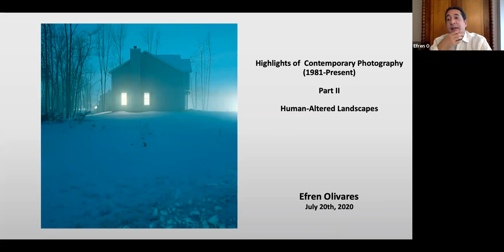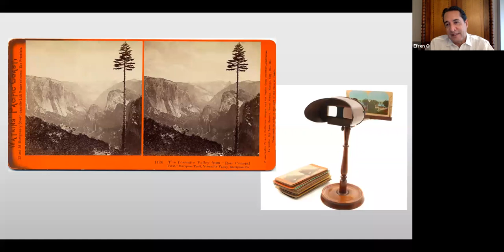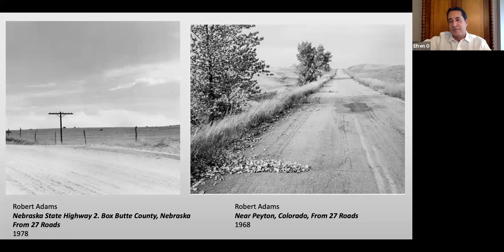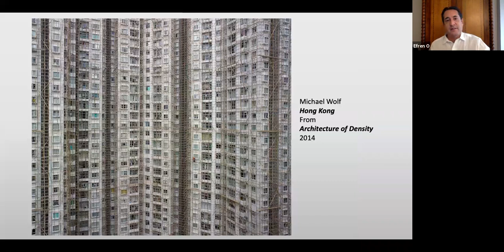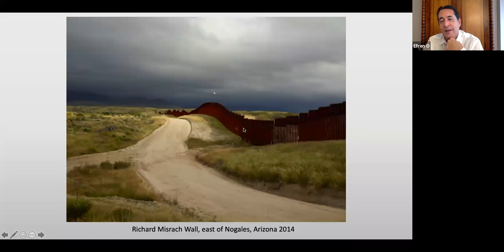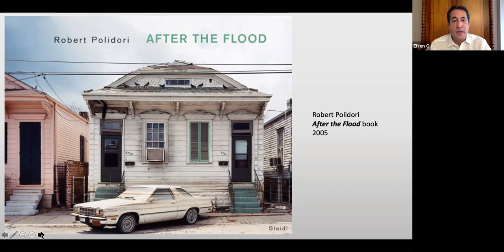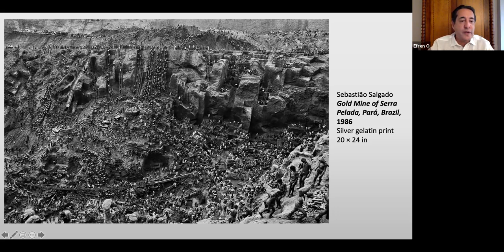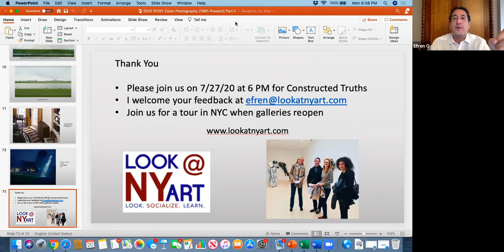Contemporary Art Photography: Human Altered Landscape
This one-hour talk reviews the exciting work of documentary-style contemporary photographers who have focused their practice on our changing American and global landscape.
 Our point of departure will be the 1975/76 watershed exhibition New Topographics: Photographs of a Man-Altered Landscape which featured works by Robert Adams, Stephen Shore and Hilla and Bernd Becher amongst others. We will also explore the incredible work of Edward Burtynsky, Robert Polidori, Richard Misrach, and several others